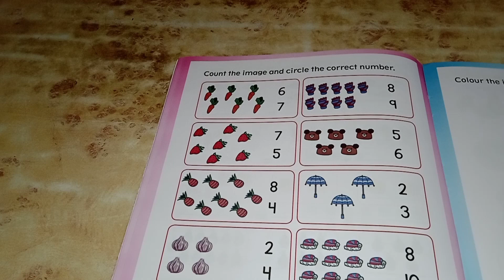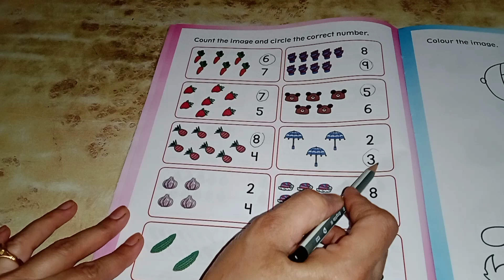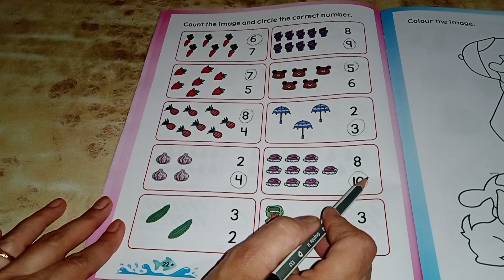Count the Image and Circle the Correct Number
Kids Buzz
kids buzz